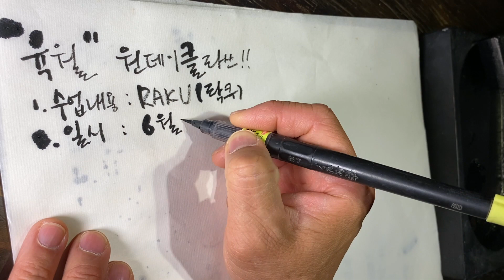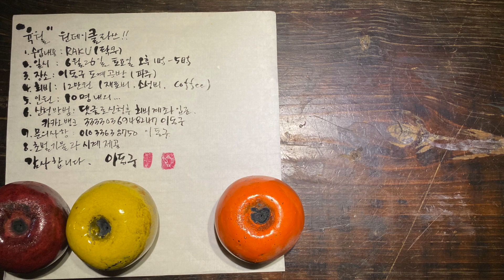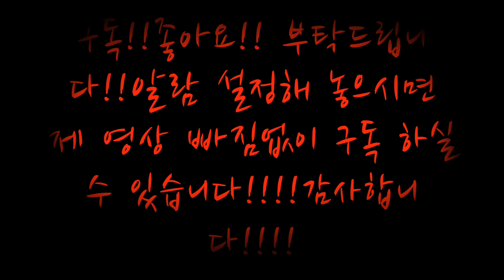도예-104/락쿠(raku) 원데이클라쓰!!!/이동구도예공방/ One-day class in June!!!!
6월에 하는 원데이 클래스!
1.수업내용:락쿠(raku) :락쿠는 초벌된 기물에 유약을 발라 2시간정도 락쿠가마에서 1100도까지 올린후 바로 꺼내서 톱밥에 5-10분정도 담가 놓아 연을 (그을음) 먹인후 꺼내서 물에 담가 급냉 하여 결과물 을 보는것입니다.
원색이 나오는 매력 ,2-3시간이면 결과물을 볼수있다는 점 때문에 가끔 합니다 ,동영상 마지막에 나오는 사과 가 락쿠의 결과물입니다.
2.일시:6월26일  토요일 오후1-5시까지
3.장소:이동구도예공방 (파주)
4.회비:12만원 (재료:초벌도자기 일인당 5점,초벌도자기 가져 오셔도 되고 제가 가지고 있는 초벌 도자기중 고르셔도 됩니다. 소성비, 유약 포함,커피)
5.인원:10명 내외(5명이상 성원시 수업진행)
6.댓글로 신청후 계좌입금후 신청완료.
(카카오뱅크:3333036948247이동구)
8. raku 는 비가 와도,눈이 와도 합니다!!
9.raku 원데이 클라쓰는 매달 마지막주 토요일에 합니다..

One-day class in June!
1. Contents of Class: Raku: For rakku, apply glaze to unglazed objects, raise it to 1100 degrees in a lacquer for about 2 hours, take it out immediately, soak it in sawdust for 5-10 minutes, feed the kite (soot), and take it out with water. Soak it in and quickly cool it to see the result.
The attractiveness of the primary color, I do it occasionally because I can see the result in 2-3 hours.
2.Date: Until Saturday, June 26th from 1 to 5 pm
3. Venue: Idong-gu Ceramics Workshop (Paju)
4. Membership fee: 120,000 won (Material: 5 points per person, you can bring your first pottery, or you can choose one of the pottery that I have. Firing cost, glaze included, coffee)
5. Number of people: Around 10 people (classes are conducted when more than 5 people are supported)
6. After applying for comments, deposit the account and the application is completed.
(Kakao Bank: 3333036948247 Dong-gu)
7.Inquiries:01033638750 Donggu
8. Raku can rain or snow!!
9. The raku one-day class is held on the last Saturday of every month.